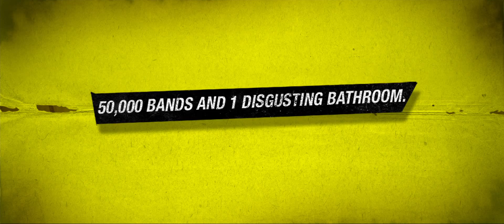CBGB - Now Available on HOME VIDEO and iTUNES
"One of the MOST ORIGINAL biopics you're likely to see."
- Jeffrey Lyons / Lyons Den Radio

"Terrific! This one Really Rocks!"
- Pete Hammond, Movieline

"Punk Spirit... Powerful and Vital!"
- Indiewire

Alan Rickman leads an all-star cast in this rocking biopic on the birth of New York's vibrant Punk Rock scene. When the eccentric Hilly Kristal opens a grungy Lower East Side bar in 1973 he hopes it will be a venue to bring "Country Bluegrass and Blues" to the city. Instead his iconic "CBGB's" quickly finds itself the birthplace of underground rock -- in the process launching the careers of thousands of bands.

Featuring an amazing cast including Malin Akerman, Justin Bartha, Richard Deklerk, Johnny Galecki, Ashley Greene, Rupert Grint, Taylor Hawkins, Stana Katic, Donal Logue, Joel David Moore, Freddy Rodriguez, Mickey Sumner and Bradley Whitford, and
original recordings from the Talking Heads, Blondie, The Velvet Underground, Joey Ramone, The Police and more.